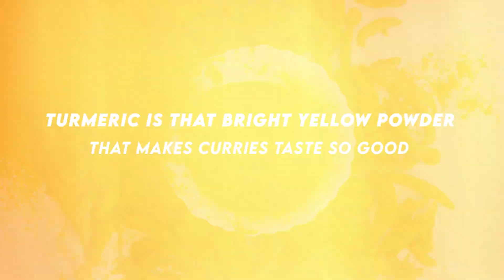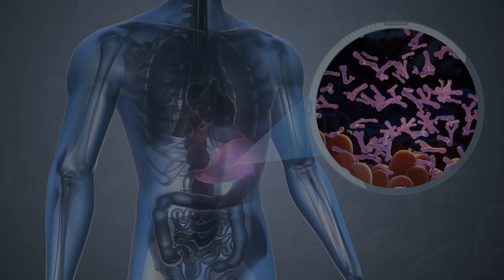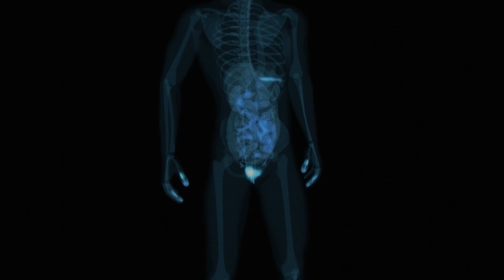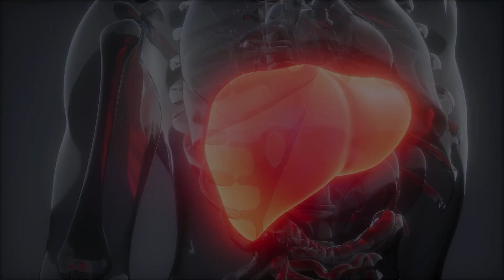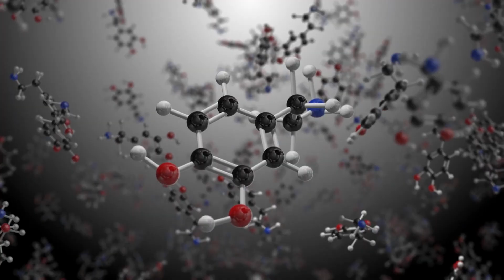This is a Superhuman Food! Cure Everything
today we're exploring the incredible health benefits of turmeric, the golden spice that's more than just a culinary delight! Dive into the world of curcumin, turmeric's active compound, and discover its potent anti-inflammatory and antioxidant properties. We'll discuss how turmeric fights chronic inflammation, relieves joint pain, supports digestive and heart health, boosts immunity, detoxifies the liver, and even its potential anti-cancer activities.

Plus, we'll cover recommended dosages and precautions. Are you ready to incorporate this amazing spice into your daily routine?